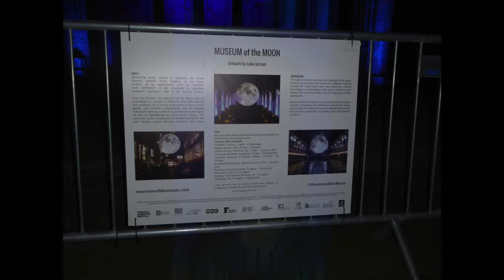Illuminating Rievaulx Slideshow North Yorkshire